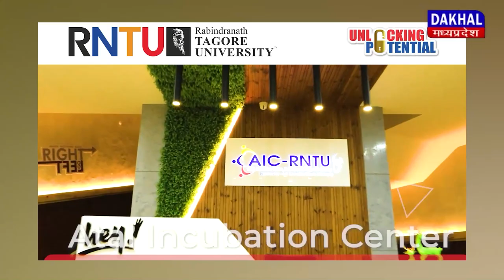DAKHAL NEWS मसूरी में संस्कृत महोत्सव का आयोजन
मसूरी में संस्कृत महोत्सव का आयोजन
श्री सनातन धर्म संस्कृत महाविद्यालय ने निकाली रैली

news
sanskrit language
sanskrit
today news
viral
trending news
madhyapradesh news
uttrakhand news